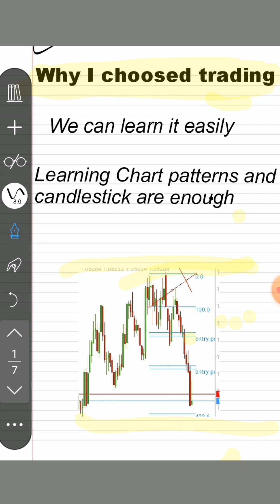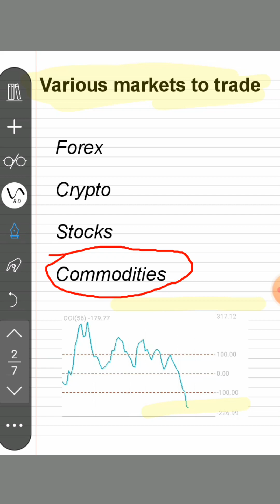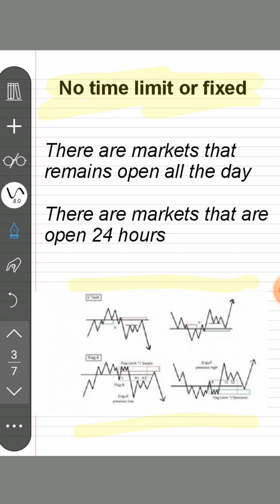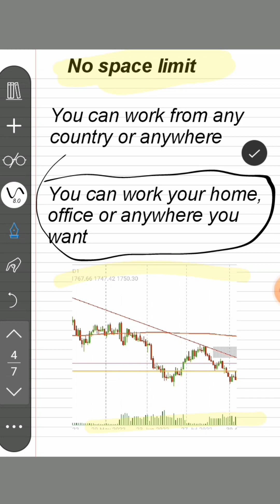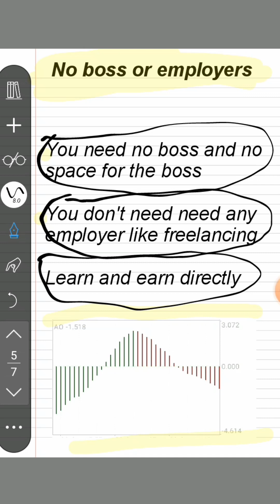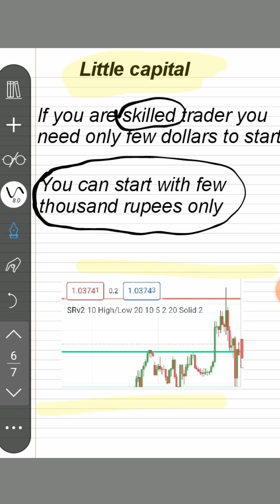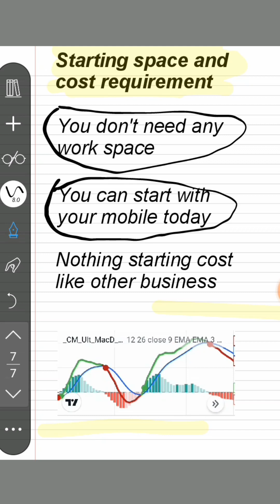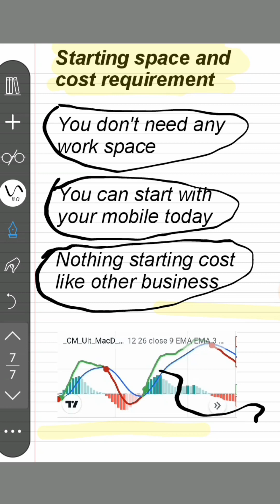🔴 Why I choosed TRADING as a Profession || Some rare Qualities of trading that other profession lack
In this video I will tell you choosing best profession for you and also will tell you that why I choosed trading as a profession.I will discuss some rare qualities of trading that other professions lack.So as a beginners you're going to learn about all benefits of choosing trading as your profession.

About:
               People think that trading is very risky.Trading Turn describes that what traders should do for maximum profit in trading with minimum risk.Trading Turn tells you price action based trading tips for fast growth of your trading account.Our goal is to make young generation professional.Trading Turn also teaches price action strategies, money management and psychology techniques to earn more.

So learn and earn with Trading Turn.